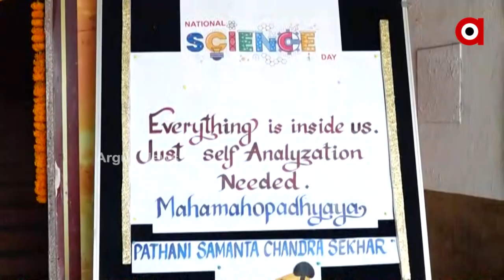Bhubaneswar: Science day Innovation of "sweat free mask" by 7 class student gets Awarded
The award was presented by participating in a national science fair. Kamal, a student of Buxi Jagbandhu English Medium School in Bhubaneswar, makes "sweat free mask".